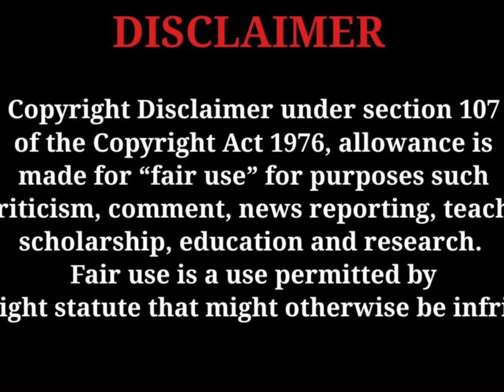Mike Jones [THE RISE & FALL] Documentary “They Mad I Got The Bentley on Swangs”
Narrated by : @worldfameusplugs